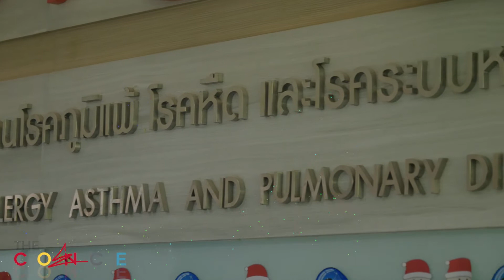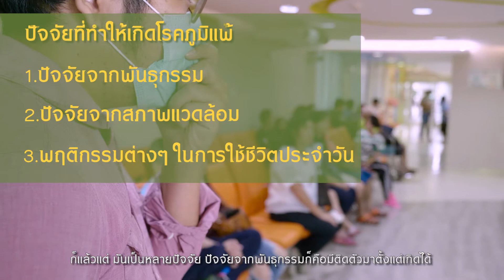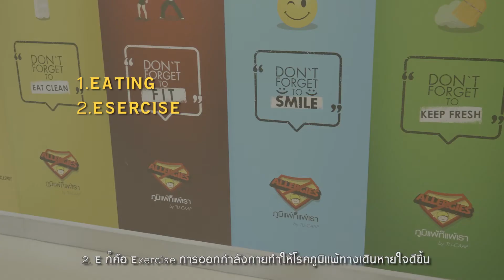The Convergence EP.15 : ภูมิแพ้ก็แพ้เรา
• ออกอากาศทุกวันอังคาร เวลา 19.00 น.
• ติดตามได้ทาง Facebook Thammasat University และทาง Youtube PRThammasat